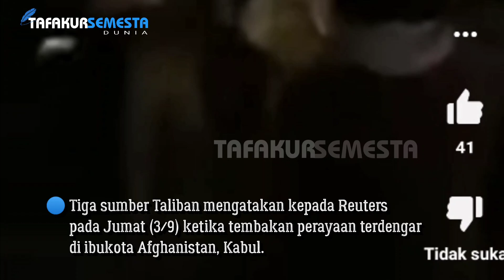🔵 SETELAH BERJUANG KERAS TALIBAN MENGUASAI LEMBAH PANJHSIR || Dirayakan Dengan Tembakan ke Udara